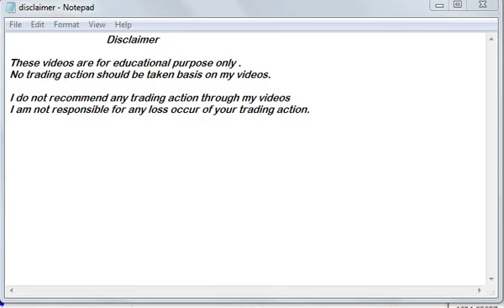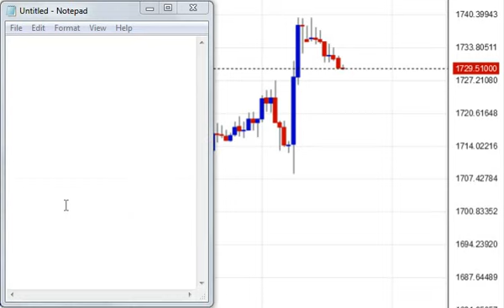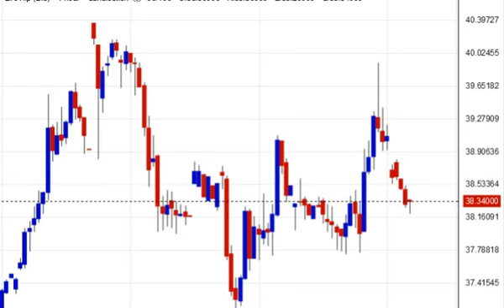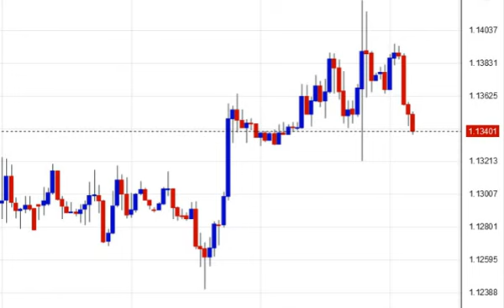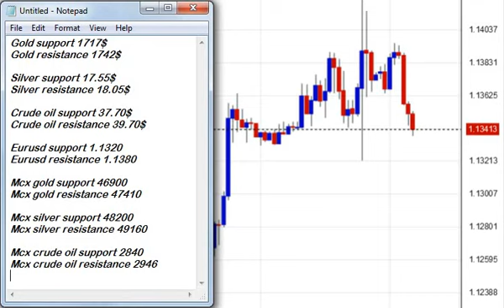Live gold analysis 11th june 2020 - Crude oil forecast today - Silver technical analysis